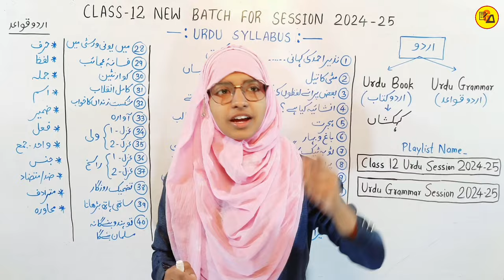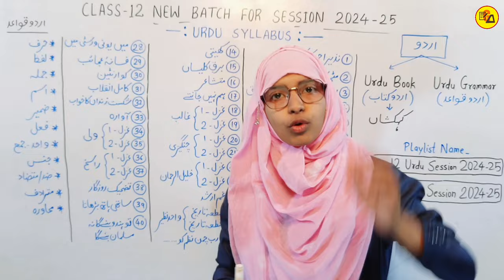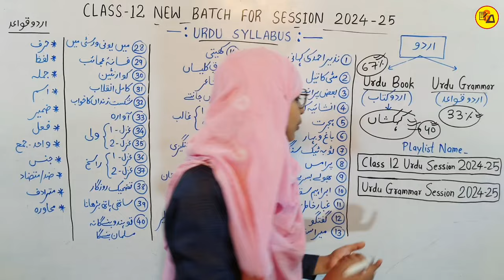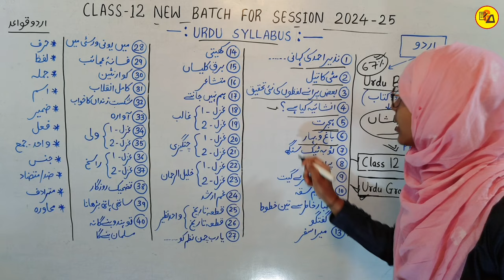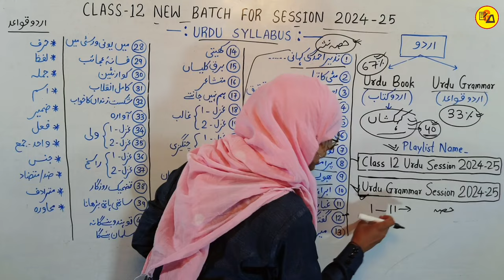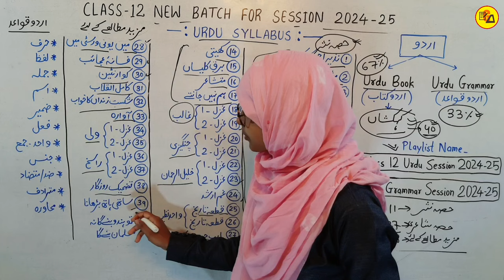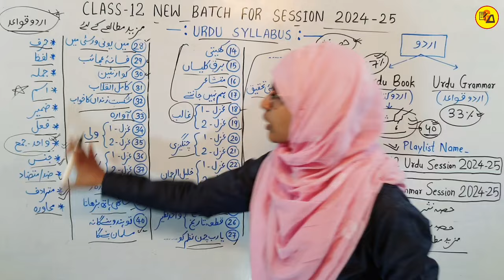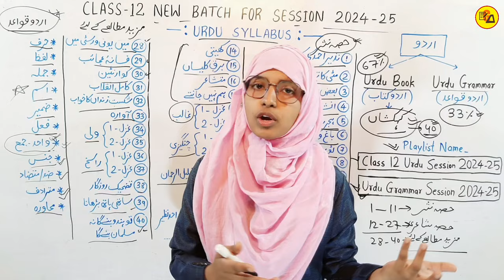Class 12 urdu syllabus for 2025 board exam | Class 12 new batch for session 2024_25 | Muskaan mam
Best Wishes :-
इस वीडियो में कक्षा 12वीं बोर्ड परीक्षा 2025 के लिए उर्दू विषय का सिलेबस बताया गया है जो आपके आने वाले एग्जाम के लिए काफी महत्वपूर्ण साबित होने वाला है इसलिए इस वीडियो को अपने दोस्तों तक पहुंचाने की कोशिश करें ताकि सभी विद्यार्थी इसका फायदा उठा सकें l